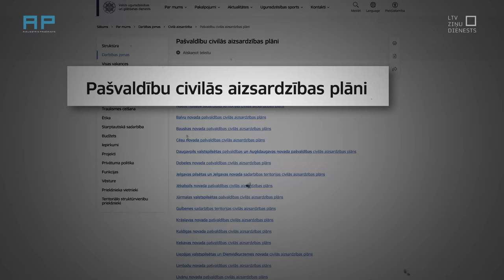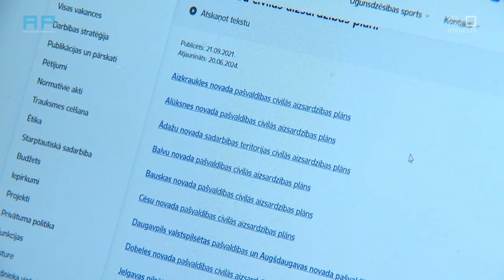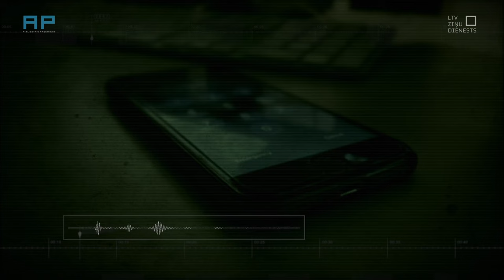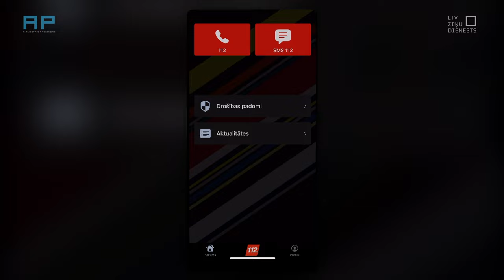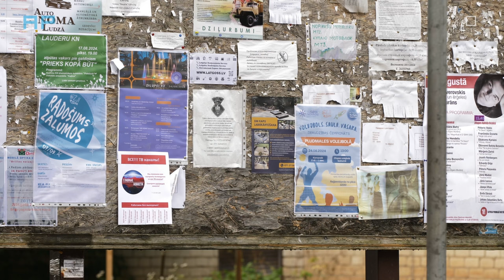AizliegtaisPaņēmiens - Ja uzbrūk Krievija. Apziņošana.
Kam būtu jābūt pašvaldību civilās aizsardzības plānos un kādai būtu jābūt paredzētajai kārtībai? Raidījumam ‘’Aizliegtais paņēmiens’’ to skaidro VUGD priekšnieka vietnieks Ivars Nakurts. Visupirms kara gadījumā notiktu cilvēku apziņošana, bet cik labi šī sistēma strādā?